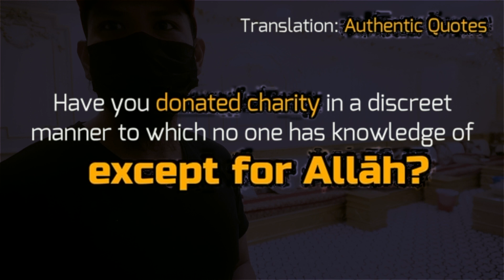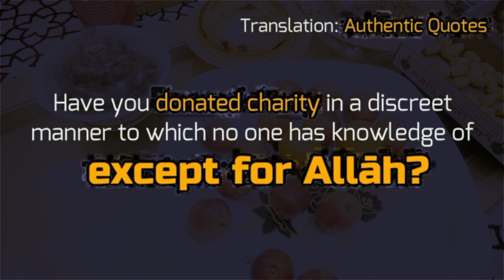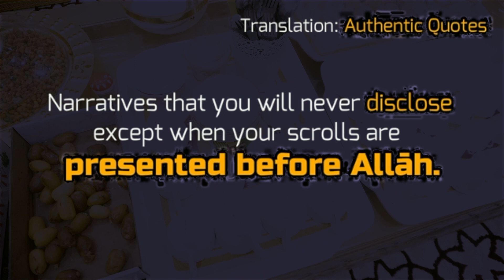Libreng KAPE at PAGKAIN | Balikislam Vlog